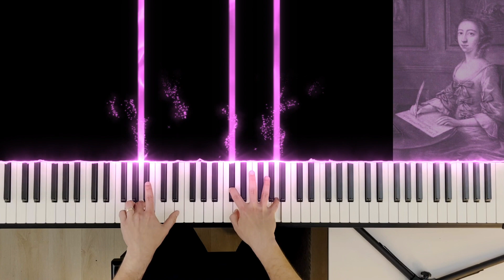ABRSM Grade 2 - A2: Minuet in A - Elisabetta de Gambarini - Syllabus 2021 & 2022 - Piano Tutorial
Minuet in A by Elisabetta de Gambarini
From "Lessons for the Harpsichord", Op. 2

Trying to go through all ABRSM piano exam pieces by grade and filming it
This piece has already been uploaded once as part of my full ABRSM Grade 2 video (2021&2022) with all 9 pieces.

Audio from Roland FP-90X Line-Out.
Visualisation done with SeeMusic.